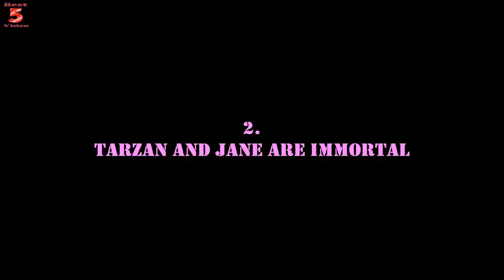Facts About Tarzan - 5 True Facts About Tarzan That You Don't Know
Facts About Tarzan - 10 facts about tarzan that will surprise you || pastimers.
20 Facts About Disney That You Probably Didn't Know

Content tagged with The Walt Disney Company (Production Company) "25 curious facts about ebola" - .

10 facts about tarzan that will surprise you.  Get notified when 20 facts about disney is updated
Tag: The Walt Disney Company (Production Company) 20 Facts About Disney's It's A Small World Ride, Which Turns 50 This Year The Walt Disney Company (Production Company) Videos